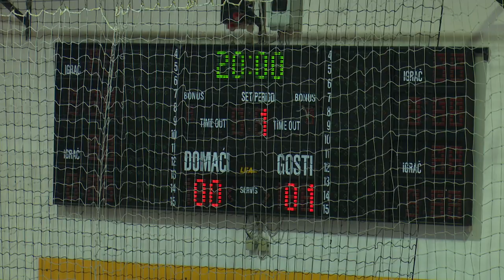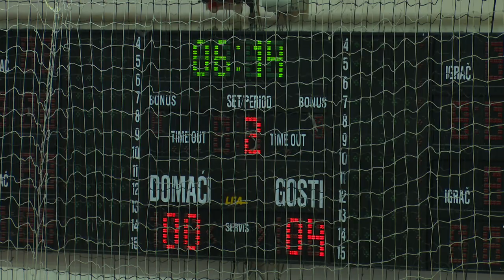SBTV - DNEVNIK - MNK "BROD 035" – MNK „NOVA GRADIŠKA“ 1:5 - 17.11.2022.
U derbiju 6. kola Druge lige – istok malonogometaši Broda 035 na parketu dvorane Brod ugostili su Novu Gradišku. Bio je to i županijski derbi vodećih Brođana koji su prije ogleda s trećeplasiranim gostima iz Nove Gradiške bili bez poraza. Na kraju susreta 3 boda otišla su prema zapadu županije MNK Nova Gradiška koji je sa čak 5:1 slavio pobjedu nad ekipom trenera Ivice Ćorluke kojoj je ovo bio prvi poraz u sezoni.

DNEVNIK SBTV-a | PON-PET | 20:00 i 22:00